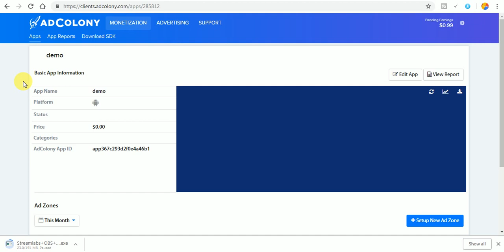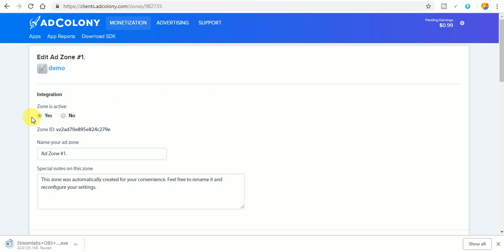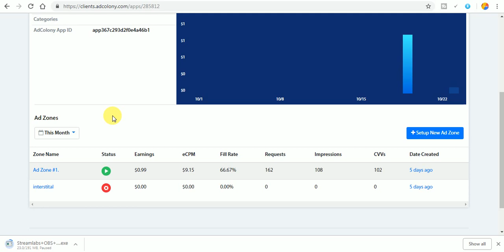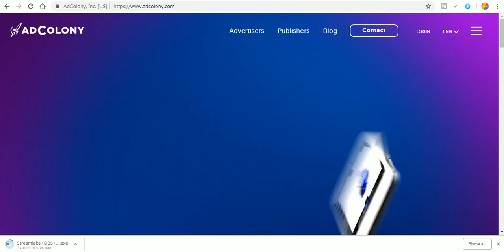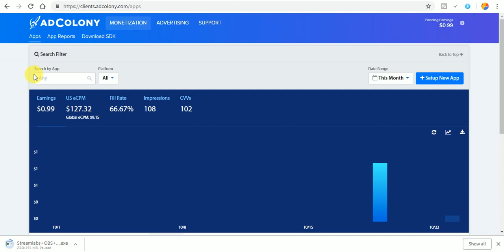Earning Method Adcolony | Admob Alternative For Bussiness Inquiry